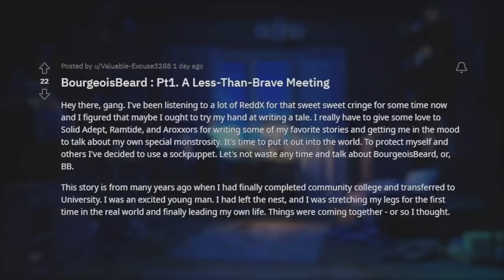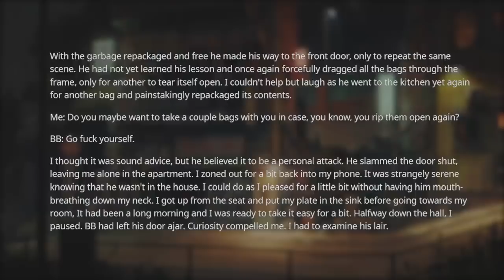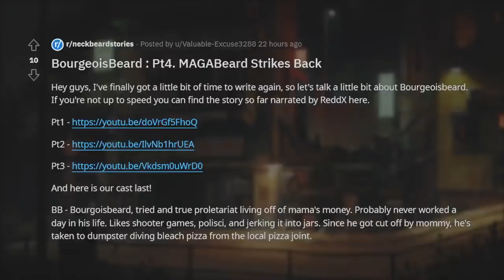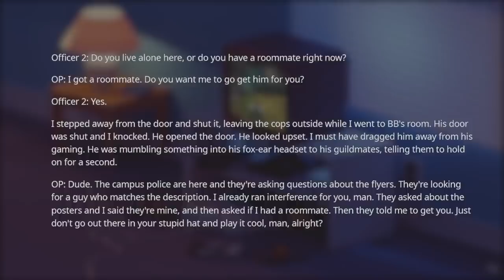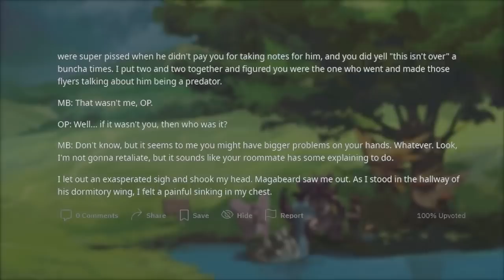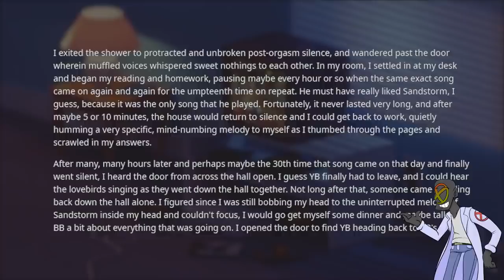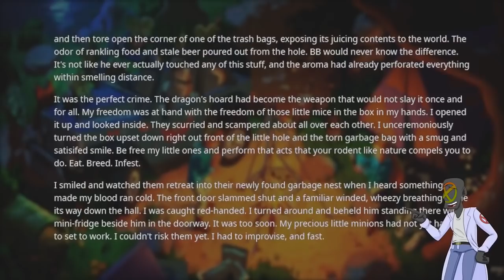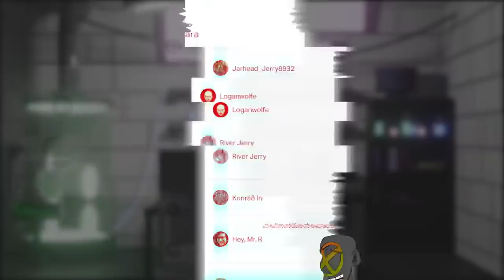r/NeckbeardStories | "WE MUST HOARD TRASH FOR THE UPRISING!" UHHH WHAT?? BOURGEOISBEARD COMPILATION!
In this episode of r/NeckbeardStories we meet BourgeoisBeard... He is a lot to take in. He hoards trash in anticipation of a revolution that will never happen. Or maybe that's just his excuse to continue his insanely beardy ways... One sad little neckbeard to be sure...

Listening to ReddX's neckbeard stories playlist is a great experience! While there are many rslash channels that read r/neckbeard stories and r/prorevenge from reddit, each channel has their own way of performing them.Some of the top rSlash entitled parents channels I recommend checking out are the original rSlash, Redditor, fresh, r/Bumfries, VoiceyHere, Mr Reddit, Storytime and Darkfluff. These Reddit story channels inspired me to start my own Reddit story channel, with a focus on Entitled Parents stories and at times going into the r/pettyrevenge and r/choosingbeggars subreddit.